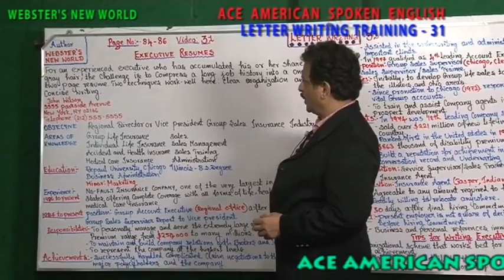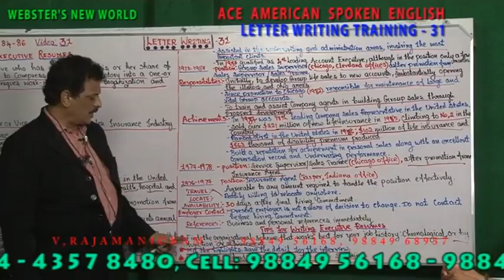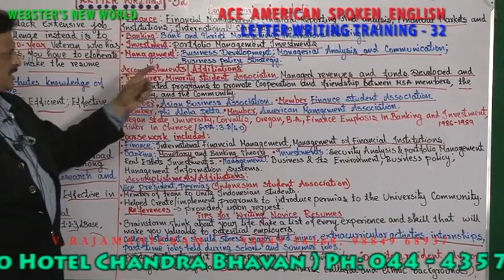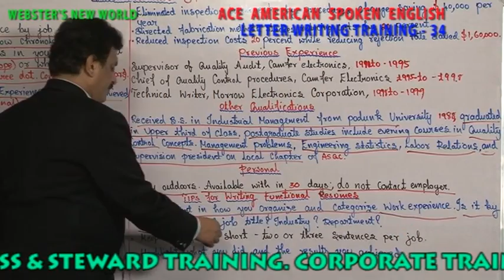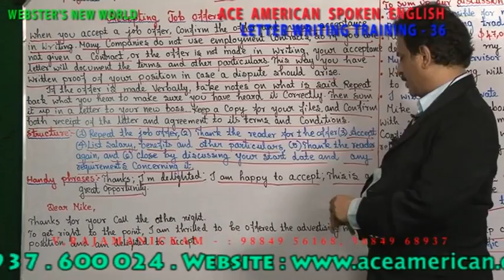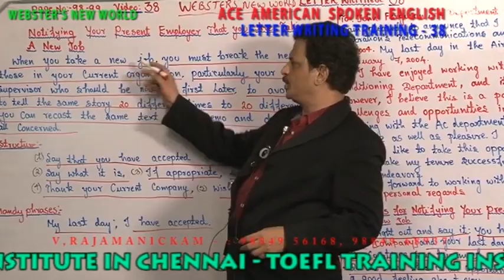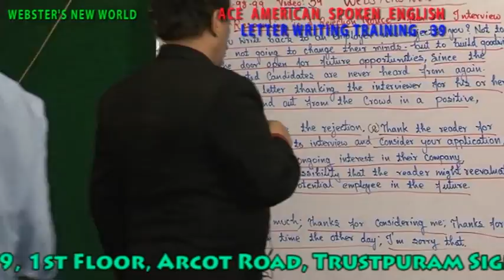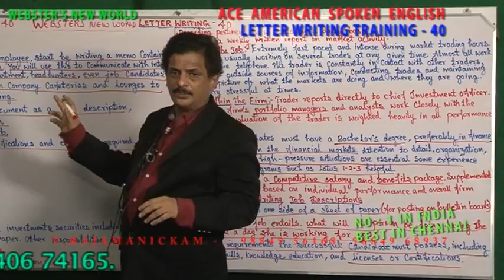AMERICAN ACCENT III DVD NO 4 031 040